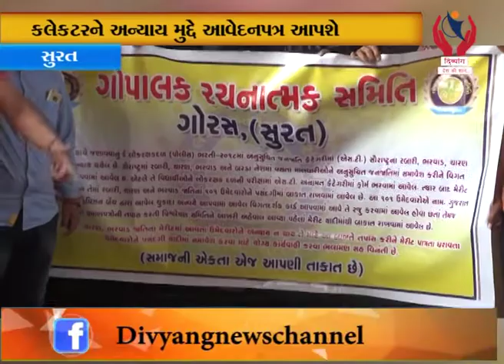Surat l માલધારી સમાજે રેલી કાઢી વિરોધ નોંધાવ્યો, પોલીસદળની યાદીમાં અન્યાય થયો હોવાનું આક્ષેપ